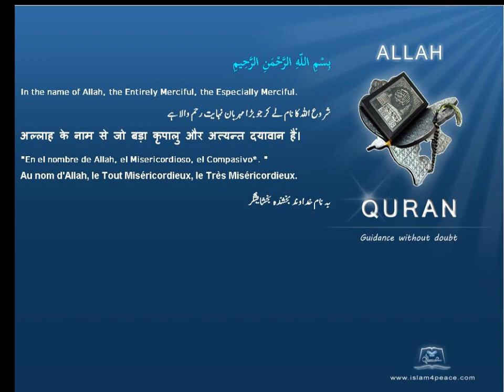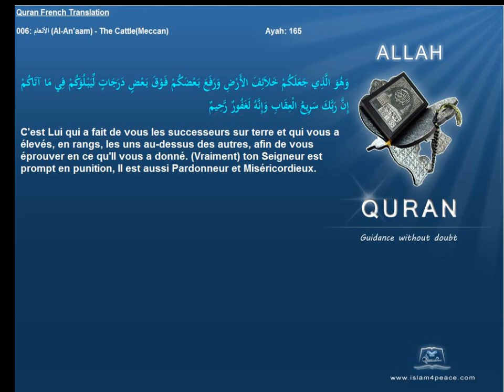Quran French Only Translation 006 الأنعام Al An'aam The CattleMeccanIslam4peace com